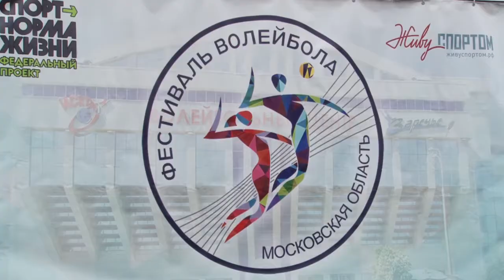Фестиваль волейбола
На Центральном стадионе города Одинцово прошел «Фестиваль волейбола». Участие в спортивном празднике приняли  29 команд общеобразовательных учебных заведений округа. Кто стал сильнейшим в этот раз – узнала Екатерина Крамар